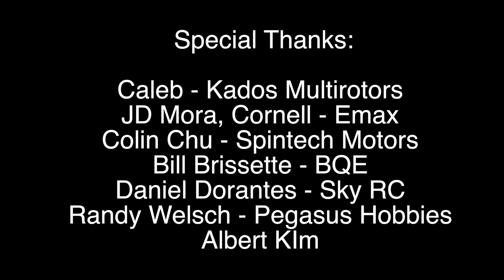EMPIRE FPV HOLIDAY EVENT 2017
THANKS TO ALL THE AMAZING PEOPLE WHO PUT THIS EPIC EVENT TOGETHER! IT WAS AMAZING TO BE A PART OF!